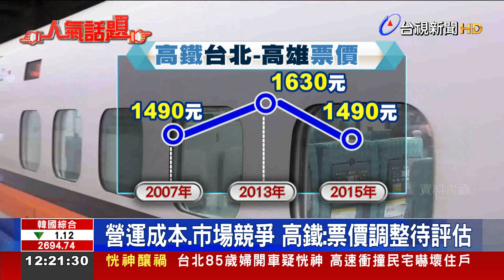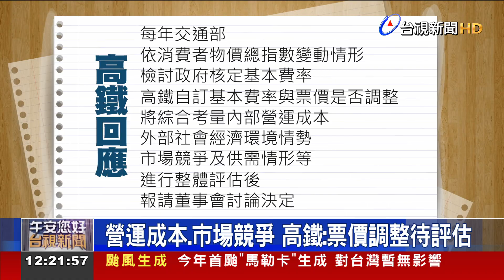高鐵基本費率4年來首調 高北高可漲140元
高鐵車票 要漲價了嗎？近期交通部核定高鐵最新基本費率，每人每公里，從4.134元調高到4.313元，是4年來首度調漲，也給了高鐵票 漲價空間，試算台北到高雄 單程票價，可從目前的1490元，調漲到1630元，等於來回漲280元。對此，高鐵表示，交通部每年都會依消費者物價總指數變動情形，檢討政府核定的基本費率，至於票價是否調整，還要再評估。